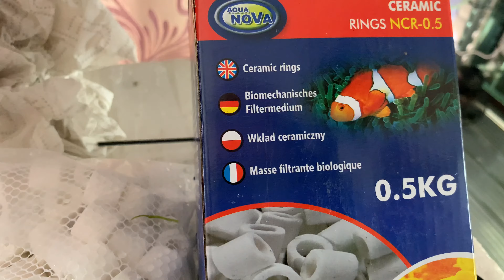Кусты анубиасы в аквариуме